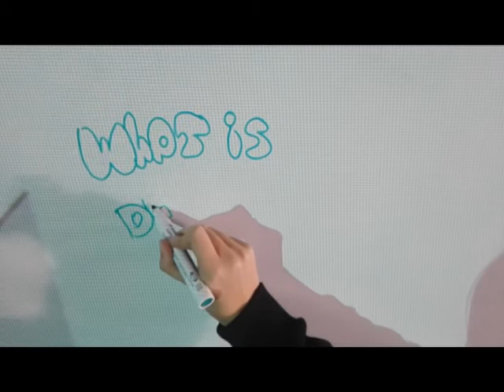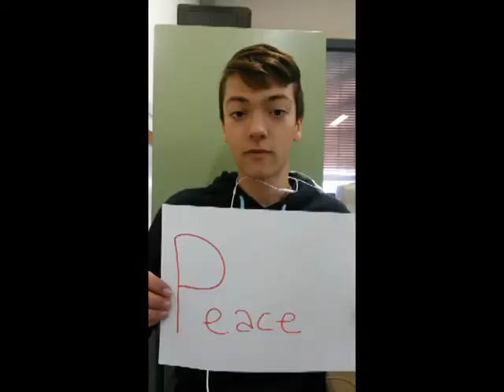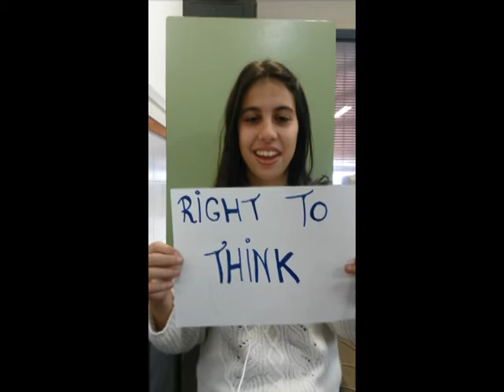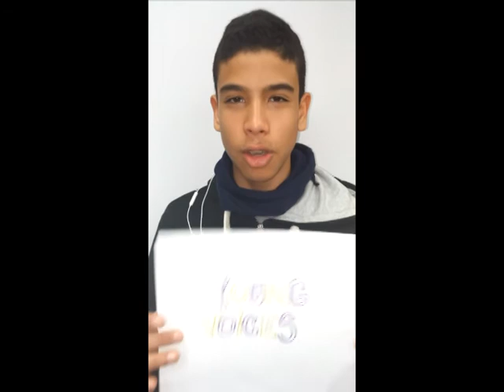What does democracy mean to me? Erasmus+KA2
Young Voices in the European Democracies. Mobility in France, Paris.
IES. Jose Rodrigo Botet de Manises, Valencia, SPAIN